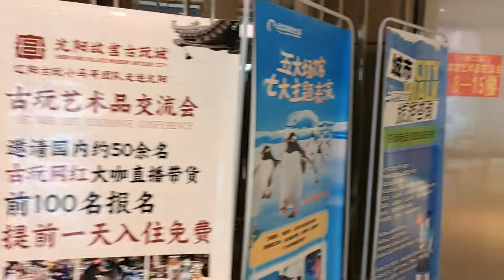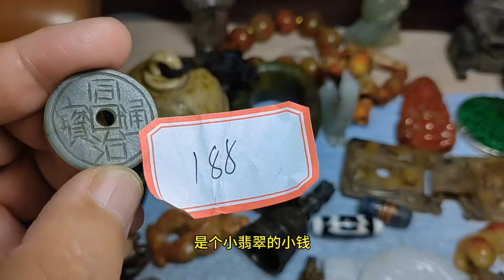挺好的东西老板应该是不喜欢了，300块还是挺面呼（东北话便宜）